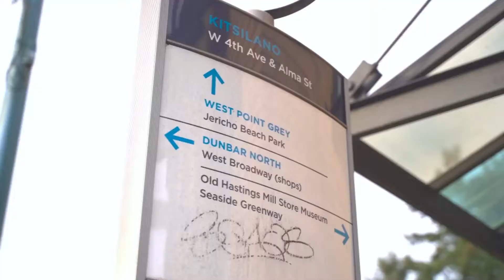Sold! 2 - 3437 W 4th Ave, Vancouver - Listed by Chris Brown Stilhavn Real Estate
Welcome to Waterford Court in sunny Kitsilano! This rare 2 bd, 1.5 bath townhome with a recently renovated 314sf Southwest exposure private patio is sure to impress! This patio is perfect for littles, pets and entertaining. Move in ready with designer paint, updated primary bathroom, updated laminate floors, stainless steel appliances, updated kitchen cabinets and unique concrete counters. Warm up by your cozy wood fireplace! Walk to the best of Kits amenities including 1 block to IGA, steps to restaurants and shops and right across from McBride Park. Enjoy an evening walk to Jericho Beach! School Catchments: General Gordon and Kits Secondary. 2 PARKING and one locker included. Pet friendly with limited rentals available.